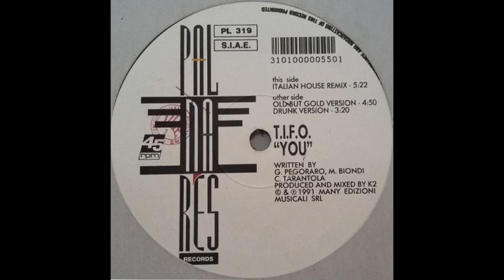T I F O You Italian House Remix